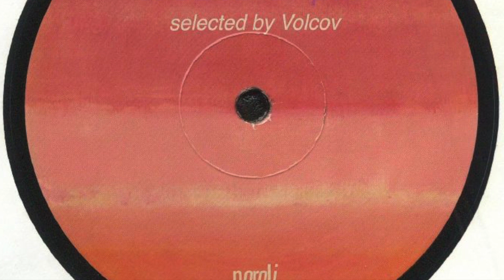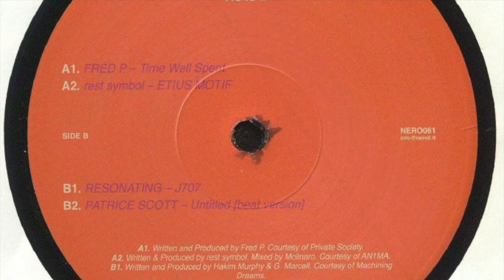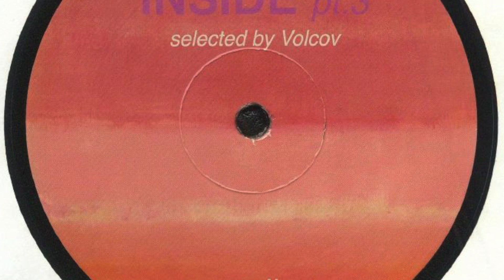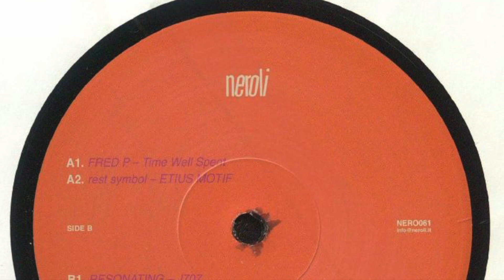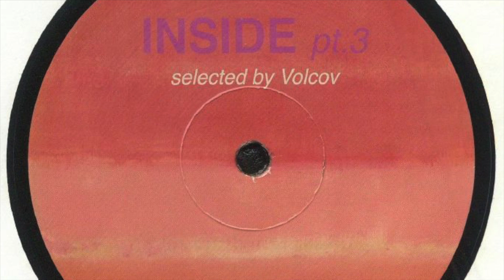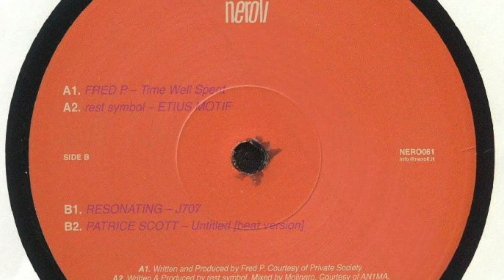Resonating - J707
From "Inside Pt.3" -  Neroli (NERO061)